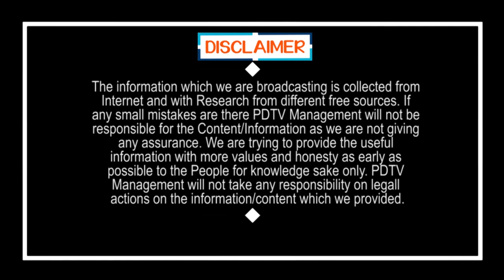TDP MLC & Former MLA is joining to YSRCP | ఆ ఇద్దరు మహిళలు చంద్రబాబుకు గుడ్ బై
ఆ ఇద్దరు మహిళలు చంద్రబాబుకు గుడ్ బై | TDP MLC & Former MLA is joining to YSRCP | PDTV News